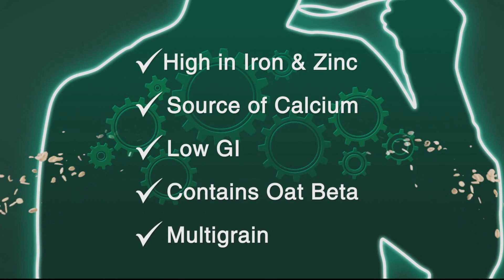Jungle Oats. Jungle Plus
Beatroute. Andrew Cleland.